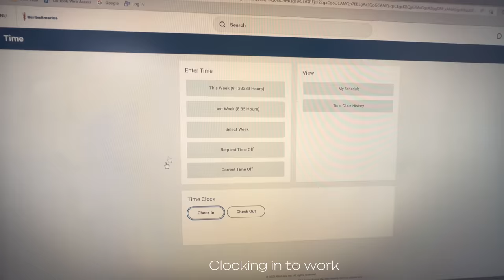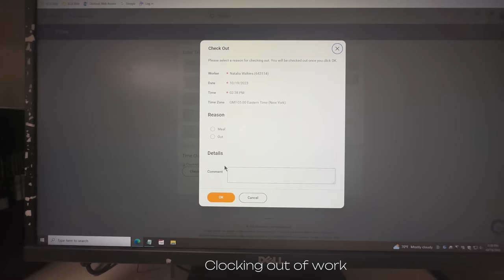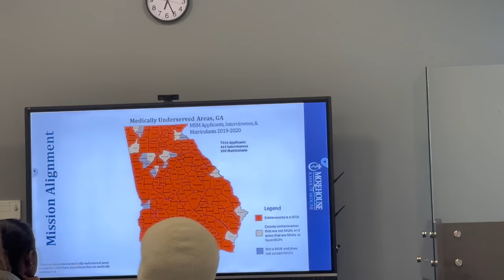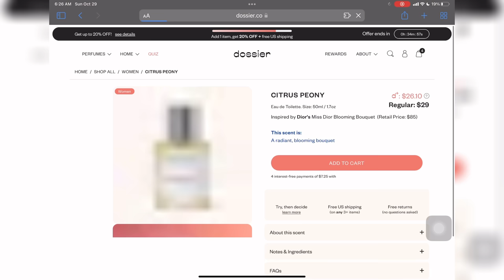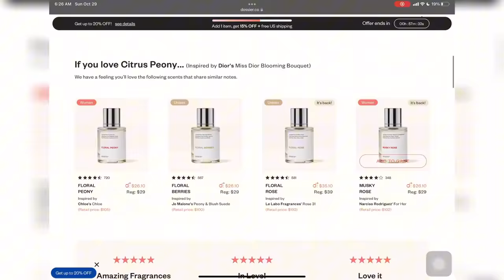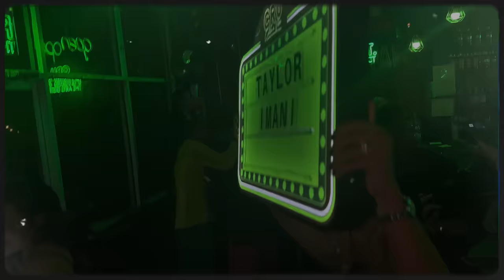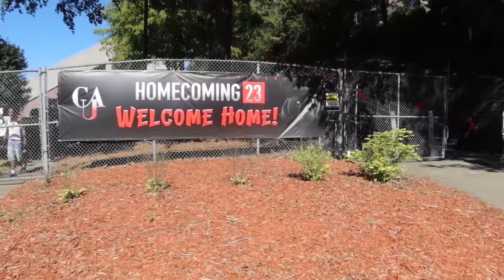HBCU VLOG S4 E3 | It’s Homecoming🐾 | Concert + Fashion show + Tailgate | Dossier | Clark Atlanta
New Vlog Biweekly @6PM

00:00-3:52 Welcome back
3:53-11:25 GRWM + Hip-Hop Concert
11:26-16:32 Work + Meeting
16:33-21:46 Fashion Show
21:47-26:06 Tailgate + Night out
26:07-32:20 Homecoming recap
32:21-33:12 Back to reality

AMAZON STOREFRONT

Q&A
- Chemistry